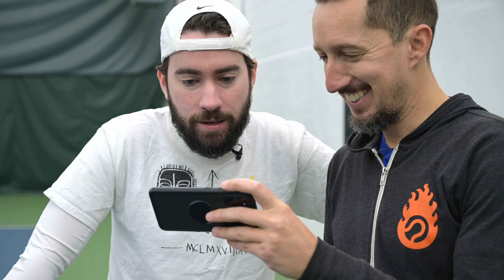He won last time (Ian gets REVENGE)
Topher may have had the upper hand in his last match with Ian, but this time Ian is ready and looking for revenge...